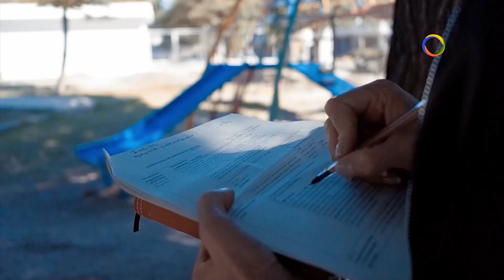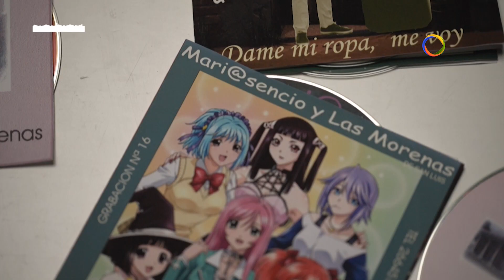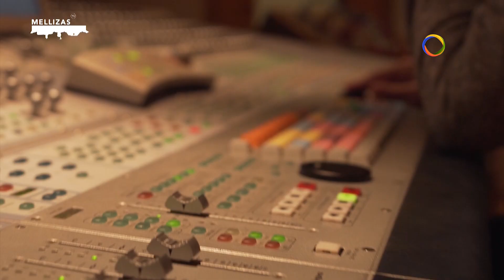Mellizas TV 238 / Arte y musica por mujeres.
🔴 Arte y musica por mujeres.